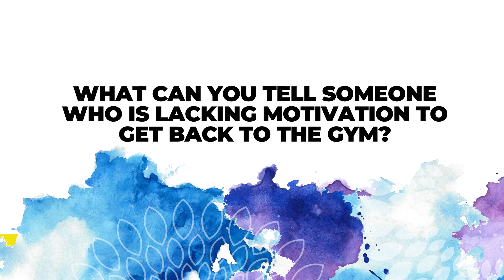Marty's Journey Back To The Gym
Marty shares his journey back to the gym after four months of home workouts.